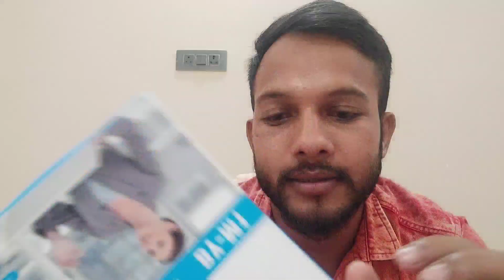Boya mic m1 unboxing tiwari k vlog